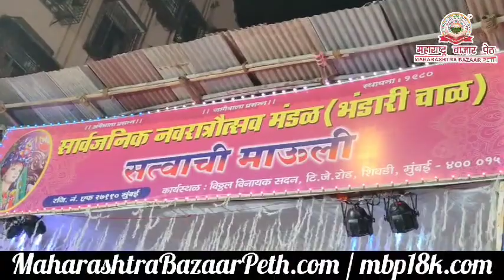सत्वाची माऊली शिवडी येथे देवीचे दर्शन महाराष्ट्र बाजार पेठ तर्फे लकी ड्रॉ दहा हजाराचे गिफ्ट व्हावचर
dr.kautik Dandge
anuja dandge